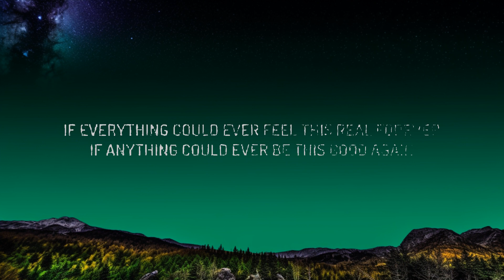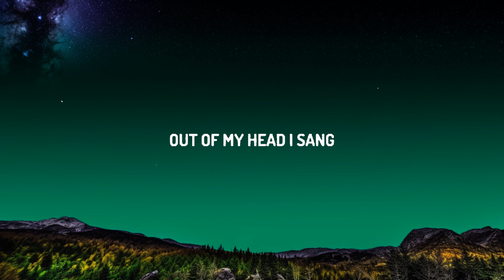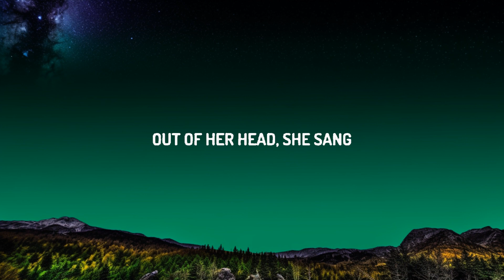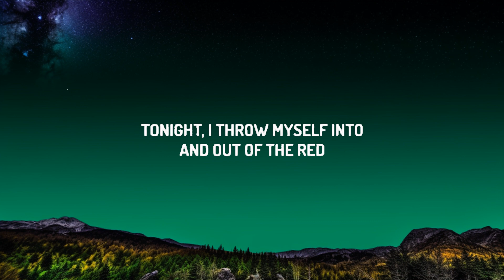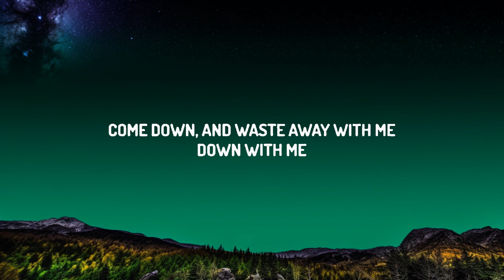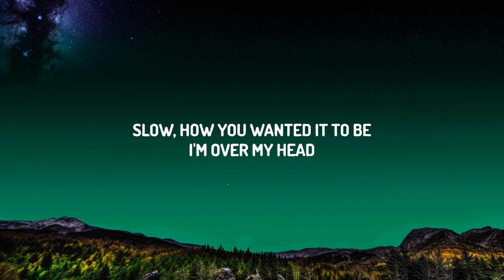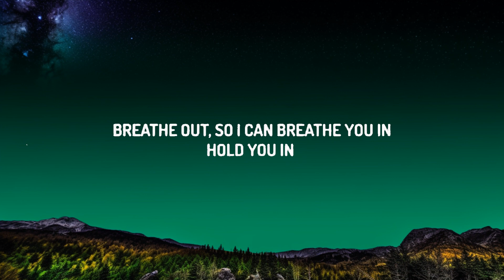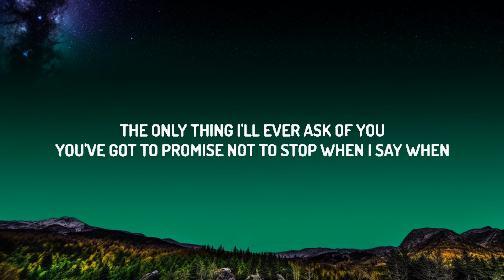Foo Fighters - Everlong (Lyrics) | Top Best Songs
(Lyrics):
[Verse 1]
Hello, I've waited here for you
Everlong
Tonight, I throw myself into
And out of the red
Out of her head, she sang

[Verse 2]
Come down, and waste away with me
Down with me
Slow, how you wanted it to be
I'm over my head
[Pre-Chorus]
And I wonder
When I sing along with you

[Chorus]
If everything could ever feel this real forever
If anything could ever be this good again
The only thing I'll ever ask of you
You've got to promise not to stop when I say when
She sang

[Verse 3]
Breathe out, so I can breathe you in
Hold you in
And now I know you've always been
Out of your head
Out of my head I sang

[Pre-Chorus]
And I wonder

[Chorus]
She sang